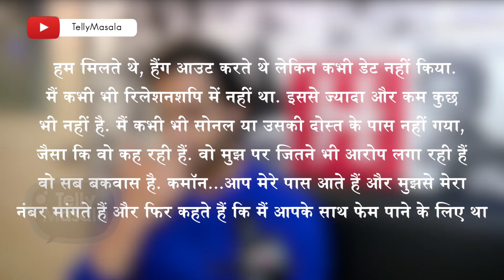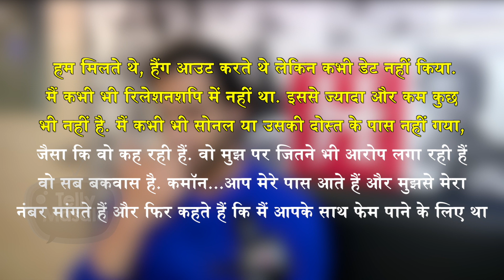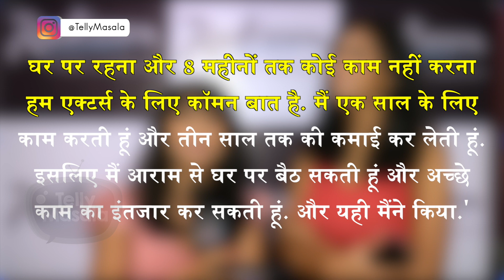Sonal Vengurlekar SLAMS Asim Riaz's Brother Umar Riaz For STALKING Her | Bigg Boss 13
And the fight between SonalVengurlekar and Asim Riaz's brother UmarRiaz is going ugly day by day and now Sonal has slams Umar Riaz for staking her on Instagram. click on the play button to know more.